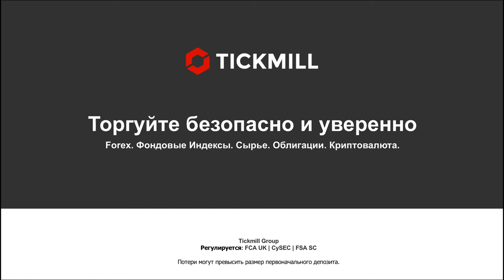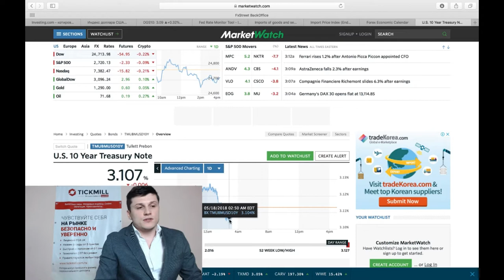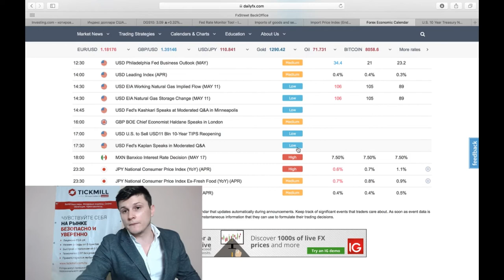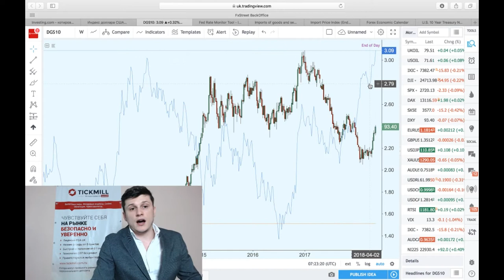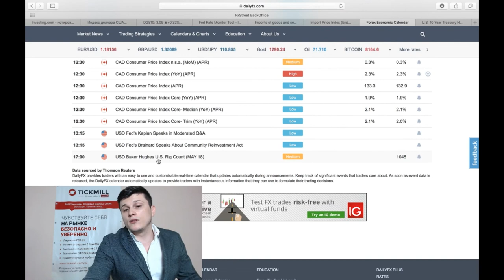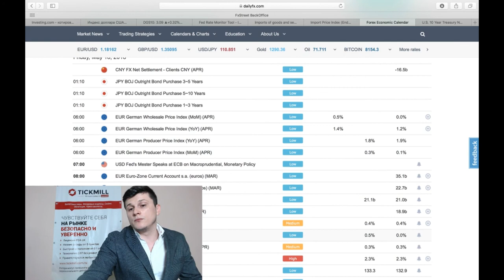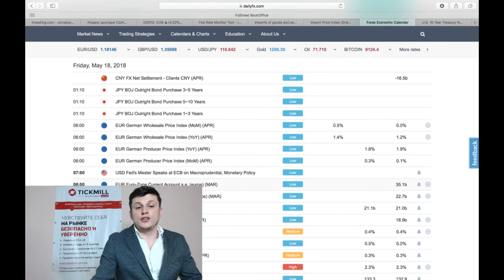Почему доллар сейчас мешает самому себе?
Закрываем позиции по доллару перед выходными? Есть ли фундаментальные драйверы у доллара?